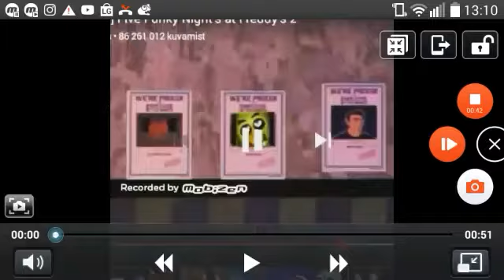Funny video.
Ei midagi erilist.